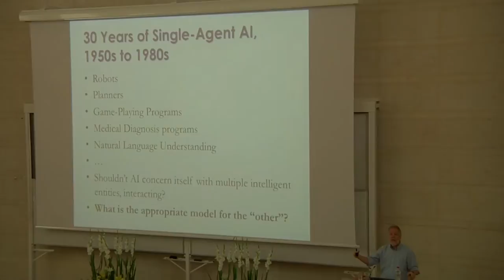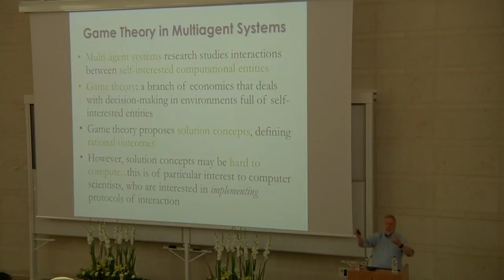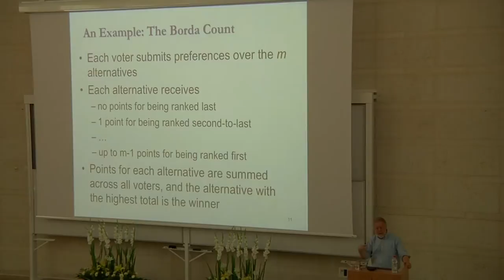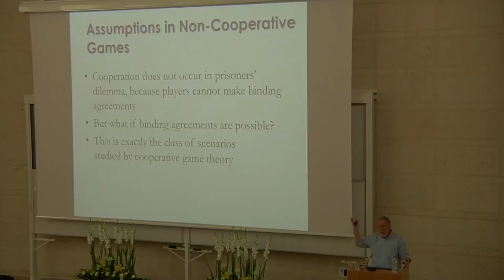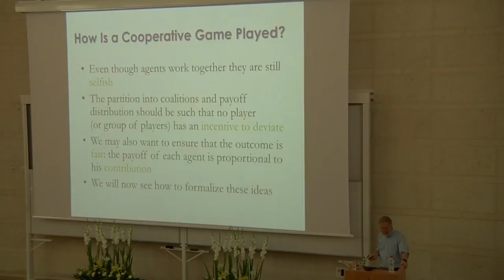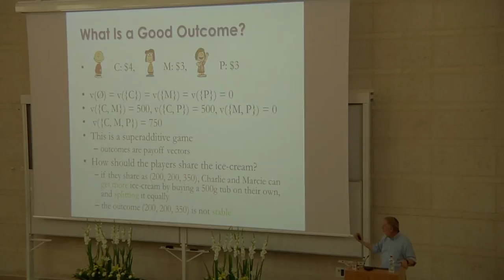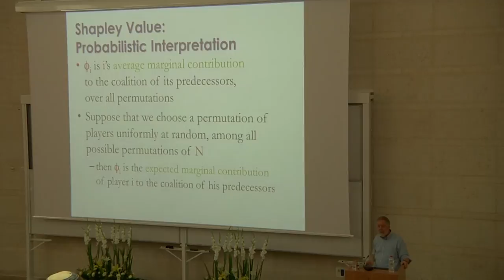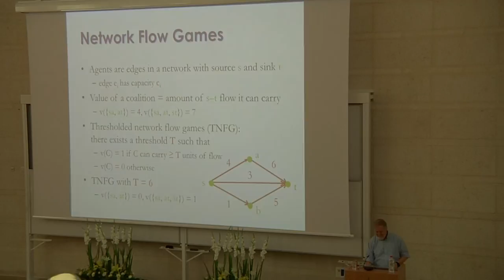Prof. Jeff Rosenschein - Cooperative Games in Multiagent Systems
Ministry of Science, Technology and Space,
Hebrew University's Center of Knowledge for